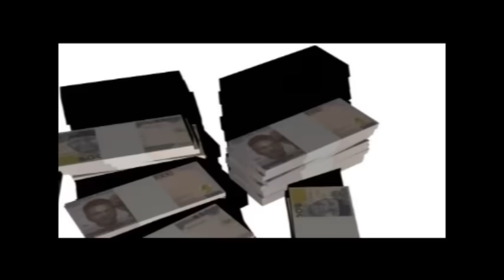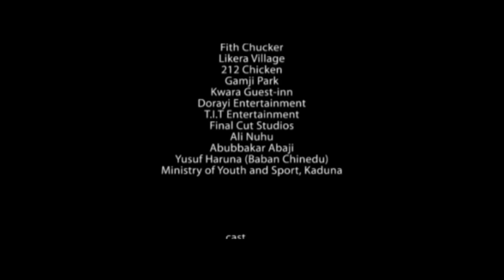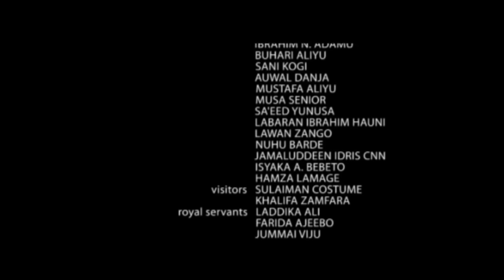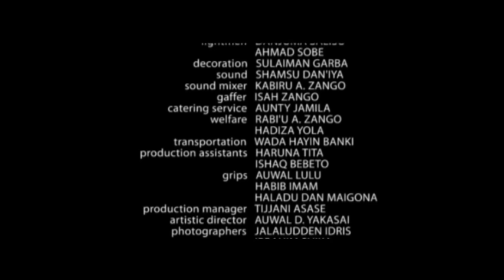Ahlil Kitab Part 1l Latest Hausa Film l Adam A Zango l Nafisa Abdullahi l Sadik Sani Sadik